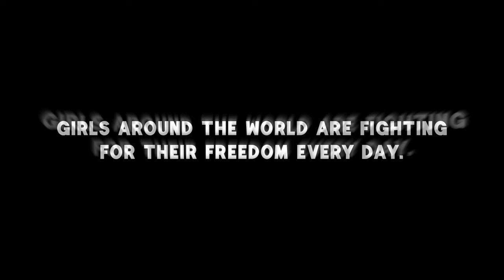Freedom - International Day of the Girl | Global Goals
Every day girls around the world are fighting for their freedom. This International Day of the Girl - join them and raise your voice:

1. Share the film and tell us what FreedomForGirls means to you

In 2015 when leaders signed up to the UN Sustainable Development Goals – the Global Goals - they made a promise – to empower all girls. There has been progress but we need to keep up the pressure. If we work together we can make sure world leaders deliver and every girl grows up healthy, safe, empowered and able to fulfil her dreams.

This new film from director MJ Delaney featuring ‘Freedom’ by Beyoncé, calls for action on some of the biggest challenges girls face like access to education, child marriage and the threat of violence´

Last year we asked you to share WhatIReallyReallyWant for girls and women – this year we want you to raise your voice for freedom.

This can’t wait – we need action now if we are to achieve the Global Goals and equality for all girls.

Cast
Delanee Kilgore
Gabriella Castillo
Ellie Kerai
Brielle Olaleye
Annelle Olaleye
Faryat Fahad
Jazmyn Dorsey
Marilyn Espinoza
Payton Ali
Giana Rice

Director
MJ Delaney

Executive Producer
Project Everyone
Moxie Pictures

Producer
Lucy Tate

Choreography
Lamar Lee
Ellenore Scott
Rhea T-W
Gabriella Sibeko
Heather Liposky

Leo Bund
Sergei Franklin

Focus Puller
Jack Stevenson
Andy Kuester

Camera Assistant
Valter Monterio

Gaffer
Peter Du Plessis
Will Iverson

Electricians
Shawn Baron
Taylor Roesch

Art Director
Chantel Carter

Tanzania Production Supervisors
Mickey Fonseca
Pipas Forjaz
Daniel Nyalusi
Chivas Chivite
Issam Mussa
Aisha Mussa

US Production Supervisor
Patrick Burns
Katie Connell

Assistant Production Supervisor
Jake Riswold

US Location Assistant
Dylan Evans

US Production Assistants
Dunstan Thompson
Connor Ballantyne
Alexis Barone
Cameron Richardson
Travis Francis

Costume Designer
PC Williams

Editor
Jonathan Wing

Graphic Designer
Bashan Aquart

Motion Designer
Roman Micevic

Telecine
Paul Harrison c/o FreeFolk

Music Editor
Angry Dan

FREEDOM: Written By Jonathan Coffer, Beyoncé, Carla Williams, Dean Mcintosh, Kendrick Duckworth, Frank Tirado, Alan Lomax, John Lomax Sr. / Published By B-Unique Music Limited/Kobalt Publishing.  WB Music Corp. And Oakland 13 Music All Rights Administered By Wb Music Corp. Obo Itself And Oakland 13 Music Emi Blackwood Music Inc, Sony/ATV Songs, Wb Music Corp, Hard Working Black Folks Inc. And Top Dawg Music Obo Kendrick Duckworth Pka Kendrick Lamar, Now-Again Records, Global Jukebox Publishing, Ludlow Music Inc.

Contains A Sample Of “Let Me Try,” Written By Frank Tirado And Performed By Kaleidoscope. Used Courtesy Of Now-Again Records, With Thanks To Thomas Hartlage And Shadoks Music.

Contains A Sample Of “Collection Speech/Unidentified Lining Hymn,” Performed By Reverend R.C. Crenshaw. Recorded By Alan Lomax In 1959. Used Courtesy Of Global Jukebox Publishing And The Alan Lomax Collection, American Folklife Center, Library Of Congress, Courtesy Of Odyssey Productions, Inc.

Contains A Sample Of “Stewball,” Performed By Prisoner “22” At Mississippi State Penitentiary At Parchman, Recorded In 1947 By Alan Lomax And John Lomax Sr. Used Courtesy Of
Ludlow Music Inc./Global Jukebox Publishing And The Alan Lomax Collection, American Folklife Center, Library Of Congress, Courtesy Of Odyssey Productions, Inc.

Kendrick Lamar Appears Courtesy Of Top Dawg Ent./Aftermath Records/Interscope Records

Thanks to MSF-Law obo Odyssey Productions and Global Jukebox.  Thanks to Chelsea Music, Essex Music.

Music supervision by Toby Slade-Baker (Thirty Two Music)